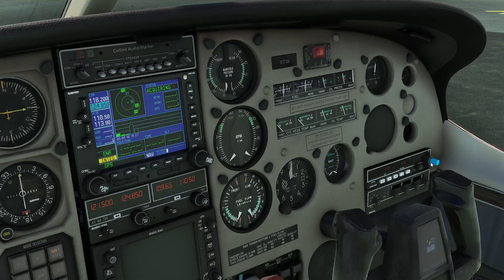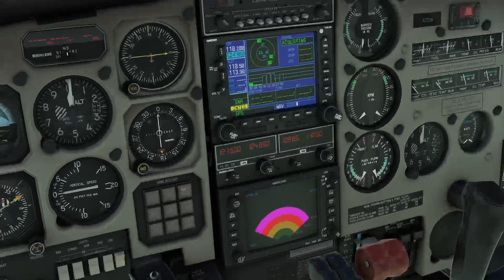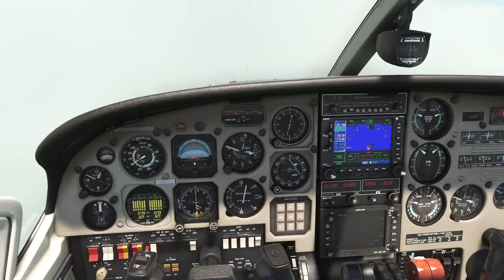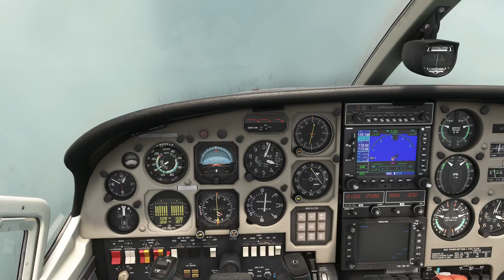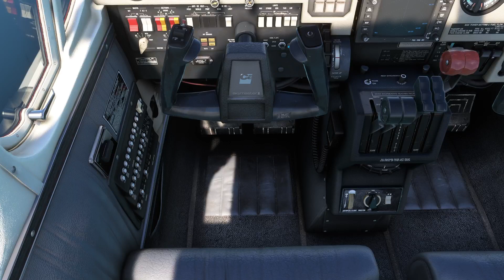Cessna 337 Skymaster Boro Bora Scenic Flight